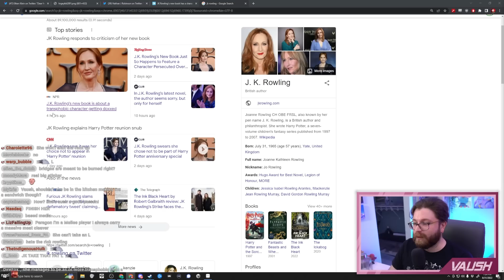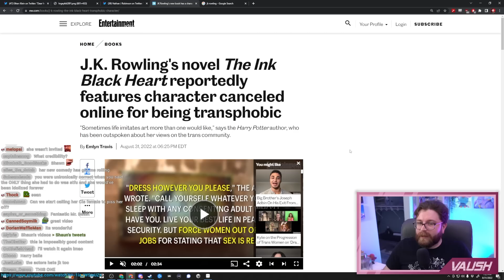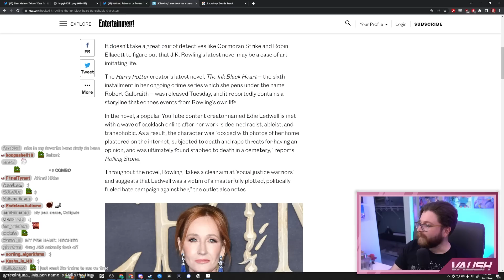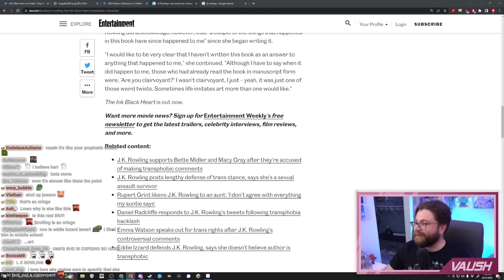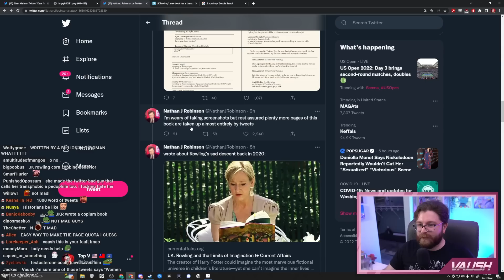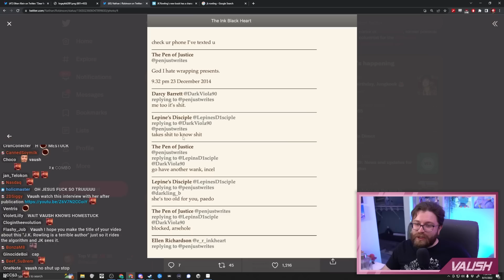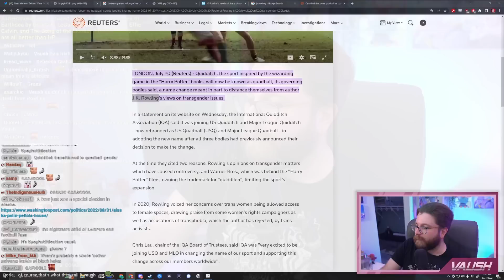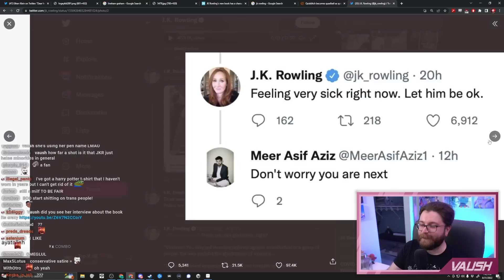Rowling's New Book Is Funnier Than You Could Possibly Imagine